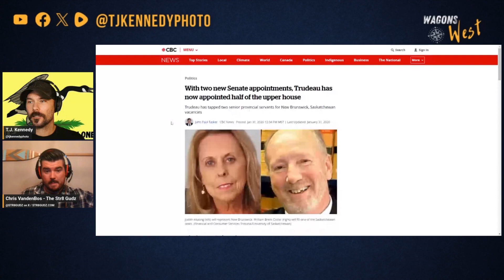🔴Is THIS What THEY Want?!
Welcome to Wagons West, where we discuss the culture, values and challenges in the western world.

This clip is from Episode 3 with Chris VandenBos.

T.J. Kennedy is an award-winning documentary photographer & filmmaker in northern Alberta, Canada.